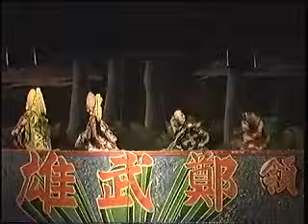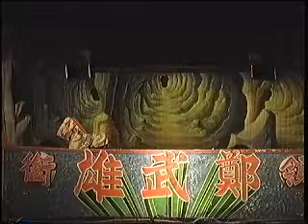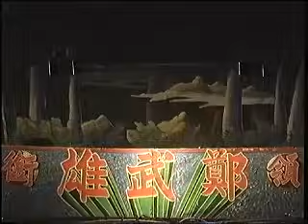民國50年代金光戲〈大俠百草翁〉 ------ 民國83年2月22日田尾打廉村廣善堂鄭武雄主演)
民國50年代金光戲〈大俠百草翁〉 民國83年2月22日
於田尾打廉村廣善堂
光興閣掌中劇團鄭武雄主演